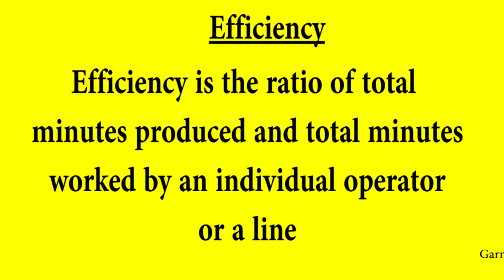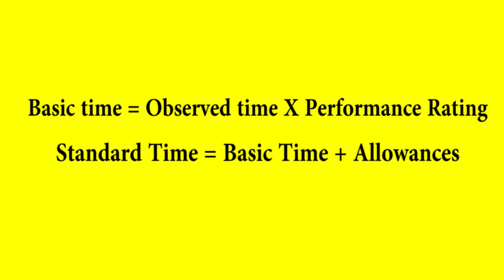Different between Productivity and Efficiency | Different between basic time and standard time